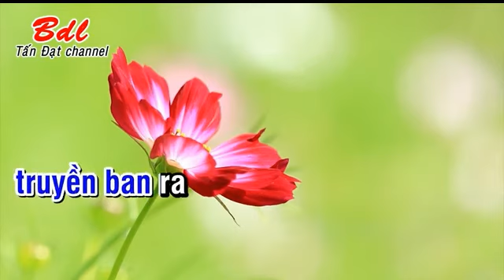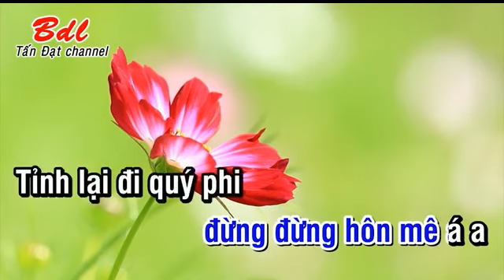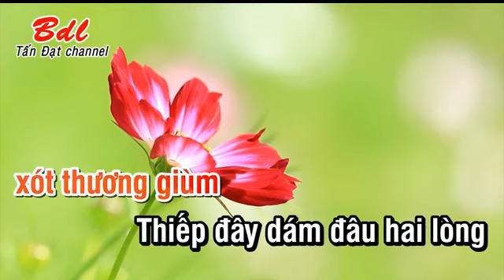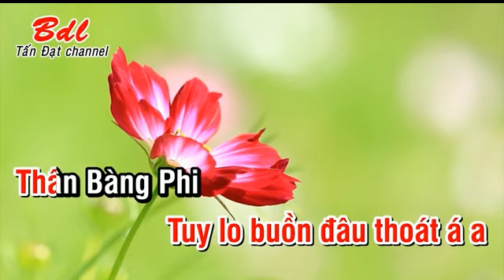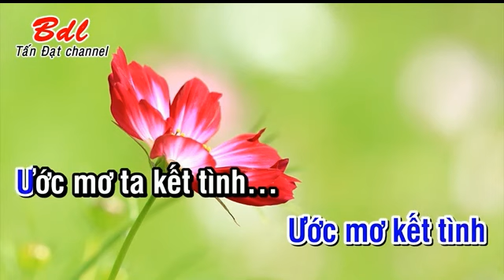KARAOKE LK Ho Quang XU AN BANG QUY PHI Ngan Chau SONG CA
huonggiangngancahucailuong